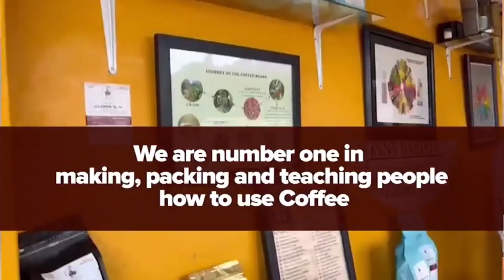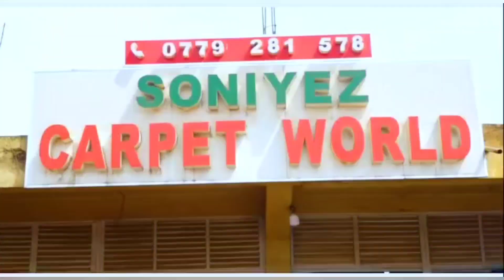MUKOLEERE ABANTU B'ENAKASEKE! GYEMWALWANIRA. HON NAKAWOOYA ATABUKIDDE GOVERNMENT.